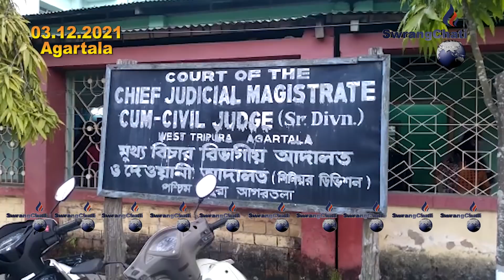II KHOROKNWI DORBAR NOGO TISAJAKHA II CHAKRAJWK BWTHARMANI MAMLAO II AGARTALA ARALIA AMCHAIO II